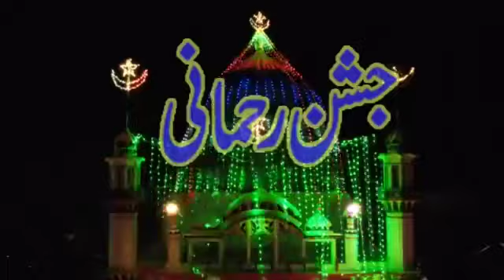Darbar Rehman Pur Sharif Urs Mubrak 2022 Hazrat Peer Ahmed Mian Sarkar,Hazrat Peer Sohna Mian Sarkar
City           Rahim Yar Khan

Darbar   Rehmaan Pur Shareef

Mefil / Urs

 Hazrat Peer Ahmed Mian Sarkar

 Hazrat Peer Sohna Mian Sarkar

 Hazrat Peer Sakhi Lajpal Sarkar

          Mehfil E Qawali